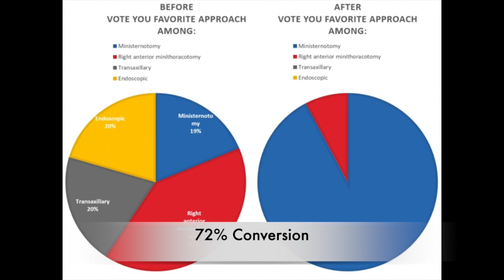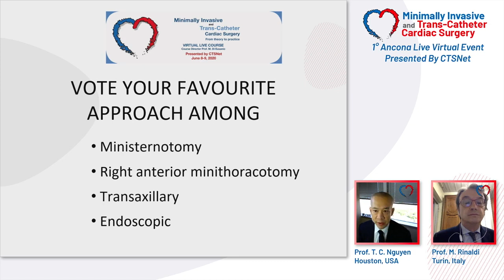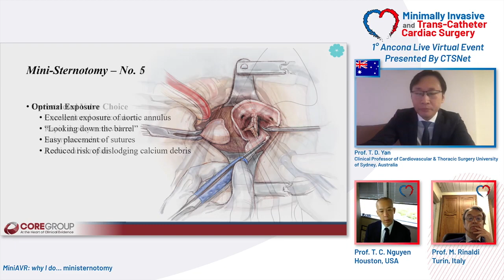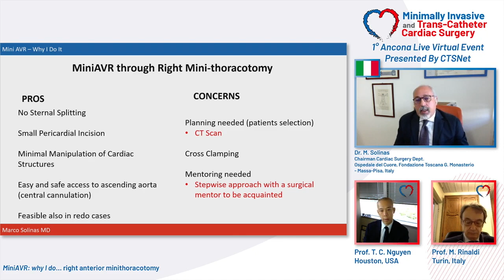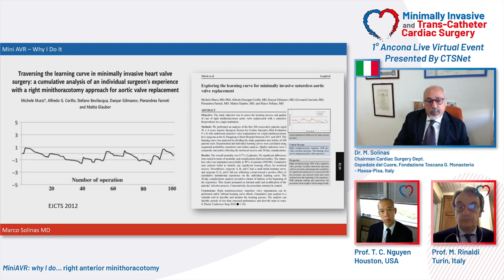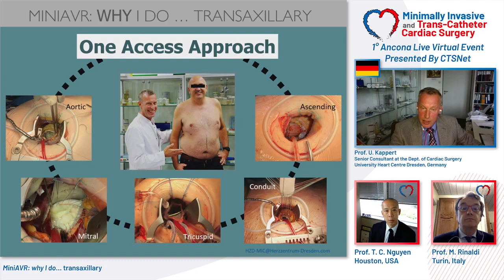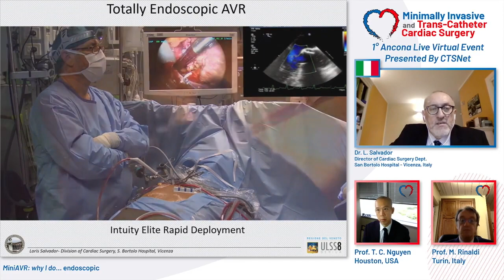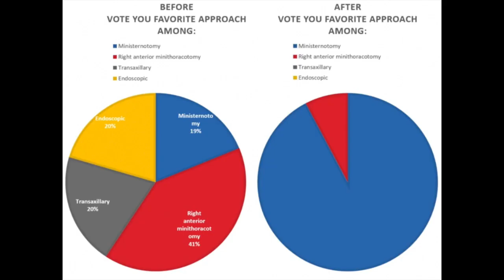Minimally Invasive Aortic Valve Replacement in 2020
In this 'rapid-fire debate', presenters discussed four approaches for aortic valve surgery used in 2020. The pre 'rapid-fire debate' poll showed that 19% of the audience supported mini-sternotomy. However, after the 'rapid-fire' debate', 91% of the audience favoured the mini-sternotomy approach! I need to emphasise that mini-sternotomy and mini-thoracotomy are both valid approaches for isolated aortic valve replacement. Cardiac surgeons should be familiar with both and use them interchangeably. Mini-sternotomy is a versatile technique, not only for AVR, but also for more complex operations such as aortic root, ascending aorta, hemi-arch and/or aortic arch replacement.